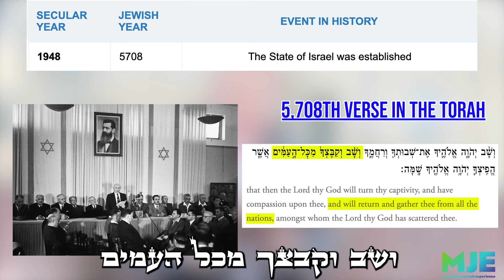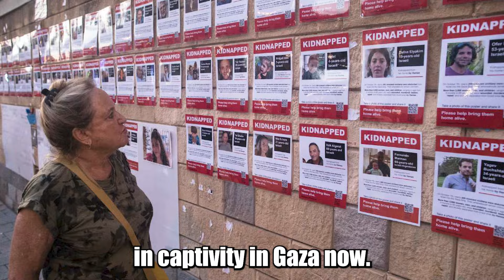Mind-Blowing Insight Into God's Ultimate Plan For Israel 🤯 | Yom Ha'atzmaut 2024 🇮🇱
The Torah's incredible allusion to the creation of the State of Israel in 1948 comforts us that despite all the chaos around us, God has a plan to lead to ultimate redemption.